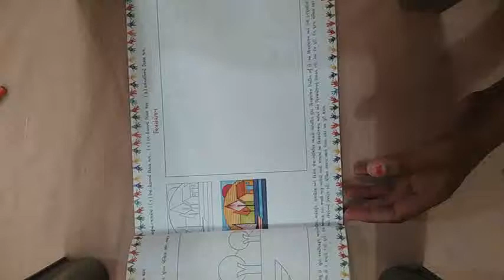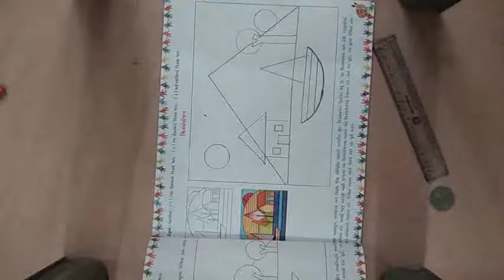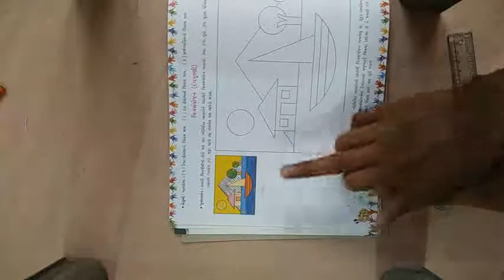ધોરણ- 3 ચિત્ર -૪